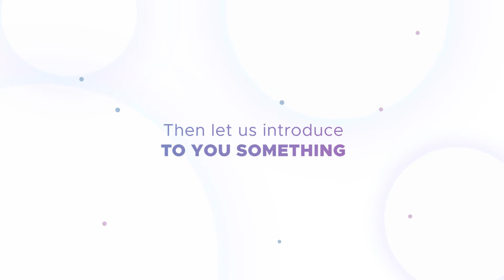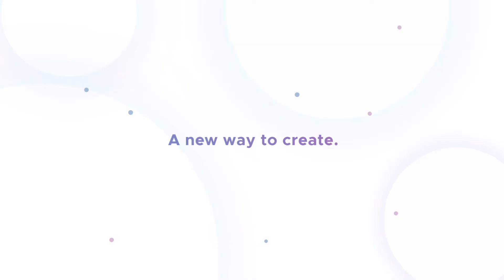Montage Library - Videohive After Effects Project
# Description

Over 750 professional Effects. This is a library of 750 effects and presets which will save you a lot of time and help you professionally edit your video in a matter of minutes.

# Features

Over 550 effects&presets for any media content.
Animation Studio extension included.

Animation Studio Panel Toolkit
Montage Library Package
Online Support
Detailed Video Tutorials
Future Updates
Customization Service

# Recommendations

This toolkit is perfect for editing any type of photo/video and applying different visual effects to it.

# Cross-Marketing

Dear friends! Videohive Authors that bought the regular license are allowed to use these presets in their video-templates. Our product will help you create a new unique design and save your time. If you will use our project in your templates on Videohive, please add this banner with the link in your description. Also, please, notify us about it and we will add your icon into this description. Thanks!